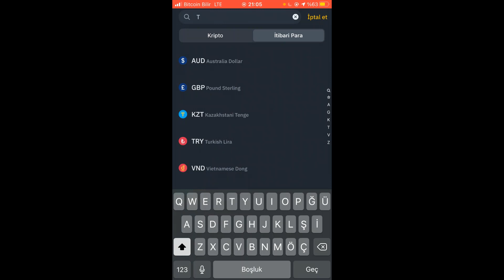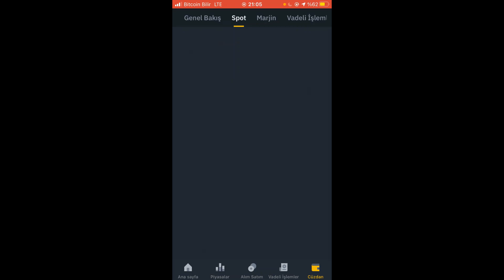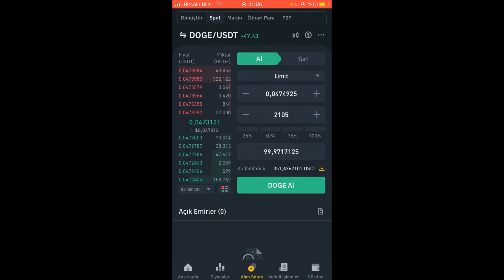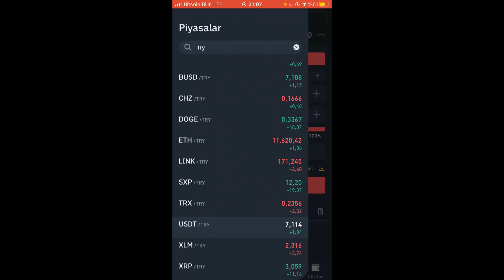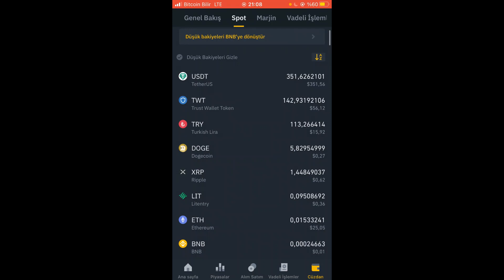Binance Alım Satım Nasıl Yapılır 2021 📱 Binance Mobil İle Altcoin Alımı 🤑 Binance DogeCoin Alma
Binance nasıl kullanılır ve Binance al sat detaylı anlatımını gerçekleştirdik.Binance borsası komisyon indirimini ömür boyu sağlayabilirsiniz.Referans indirimlerinin yanı sıra ekstra indirimlerle daha az nasıl komisyon ödeyeceğinizi videomuzda bulabilirsiniz.

Binance borsasında Türk Lirası ve Usdt ile alım satım nasıl yapılır ve bu işlemler nasıl gerçekleşir hakkında tüm detaylar bulunuyor.
Binance alım satım nasıl yapılır ve Binance DogeCoin alma işlemlerinin anlatımlarını gerçekleştirdik.

📌 Binance Bu Haftaya Özel %20 Ömür Boyu Komisyon İndirimli Hesap Aç